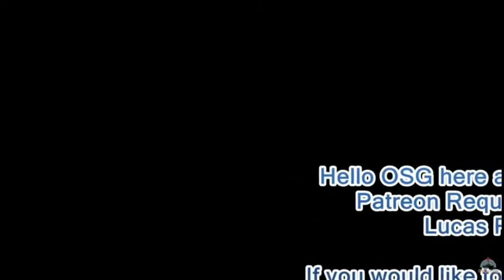Cabal Comparison In Order Of Greatness Patreon Request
These are uploads from my old channel. I really dont want to lose where my channel came from so I archived them and now ive finally got round to bulk uploading them on here. There is no commentary and what ive now realised very fast very bad grammar scrolling text but really its where I built up 20K subs so people must have liked them...please dont call these videos as they were very early...some are crude but be sure to get over to my primary channel
and see my new stuff and hopefully see that I have improved greatly since 2017
The games in these videos are from a wide array of systems such as
Commodore 64
Commodore Amiga
Acorn
BBC
Apple 2
Amstrad CPC
Sinclair Spectrum
Sega Megadrive
SNES
GameBoy
GameBoy Advance
Atari 2600
Atari 7800
Atari 8-Bit
Atari ST
Sega Dreamcast
PlayStation
and more